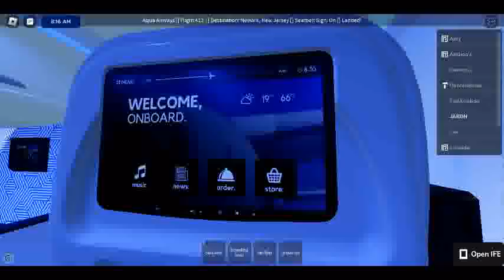Aqua Airways A320neo Flight Review #4